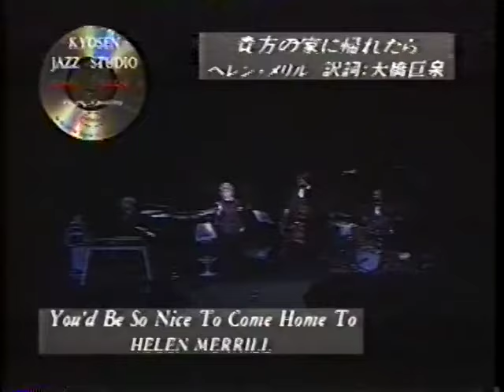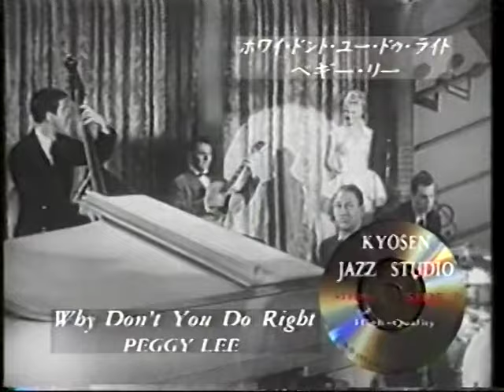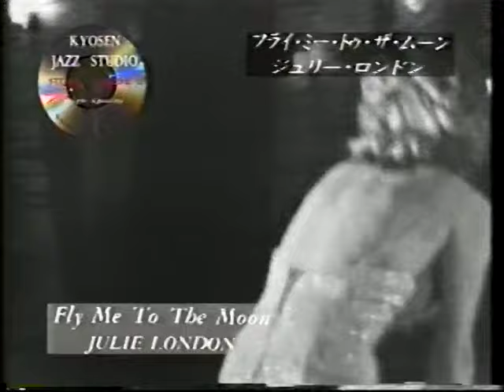発掘動画 巨泉のジャズスタジオ2 伝説のヴォーカル特集 / ゲスト 山咲千里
ジャズ評論家時代、大橋巨泉さんが２）の邦題をつけたのだけど、それは誤訳だったとこの番組で告白しています。
　「帰ってくれたらうれしいわ」ではなく、「あなたの居る家に帰れたら（どんなに嬉しいことでしょう）」が正解だった。未熟だったと話され、正しい訳詞を字幕で流しています。

1) I Get Along Without You Very Well / Carmen McRae
2) You'd Be So Nice To Come Home To / Helen Merrill
3) Why Don't You Do Right / Peggy Lee
4) Let Me Off Uptown / Anita O'Day
5) It's Been A Long Long Time / June Christy
6) Fly Me To The Moon / Julie London
7) Doin The Suzy Q / Ina Ray Hutton & Orch.
8) All Of Me / 阿川　泰子